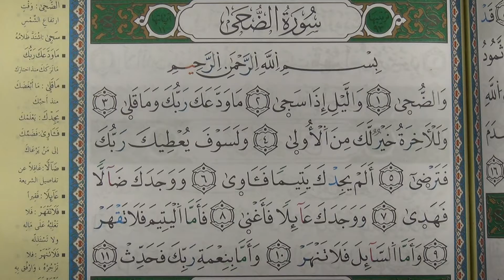Surah Duha - Duri 'an Abi 'Amru